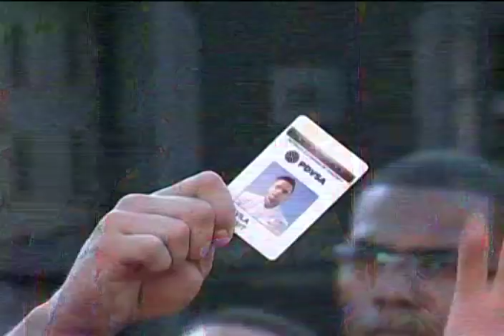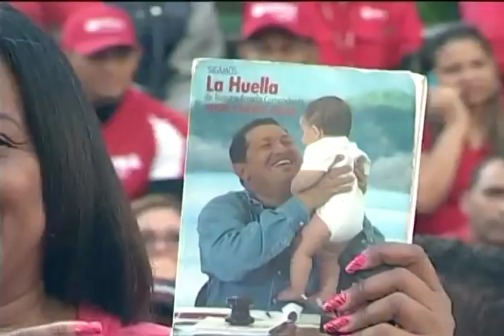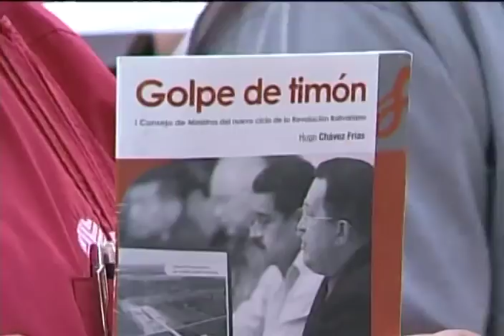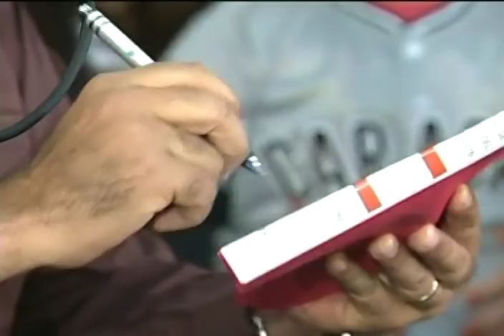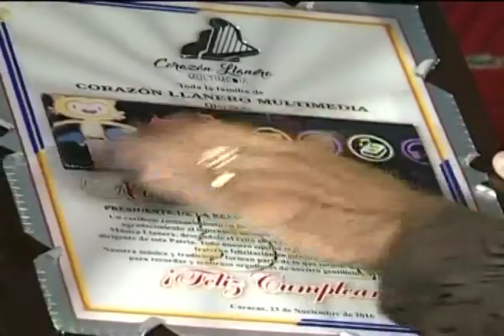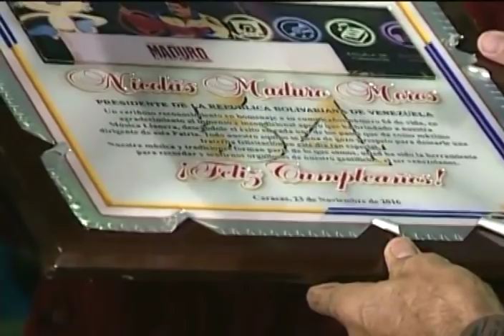Maduro recibe a trabajadores de Pdvsa y celebran cumpleaños 54 en Miraflores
Cadena completa desde el Palacio de Miraflores, 23 de noviembre de 2016. Decreta restructuración absoluta de Pdvsa y lucha contra la corrupción. con ahijado de Juan Gabriel y otros.